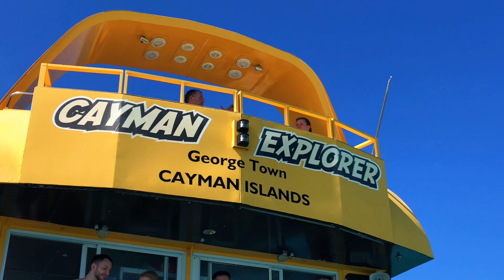MSC Seaside Grand Cayman